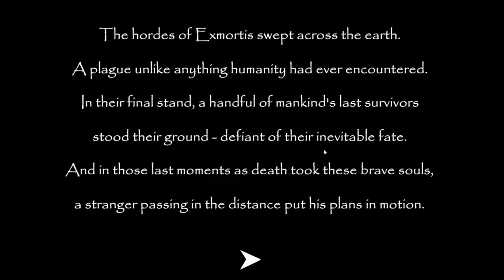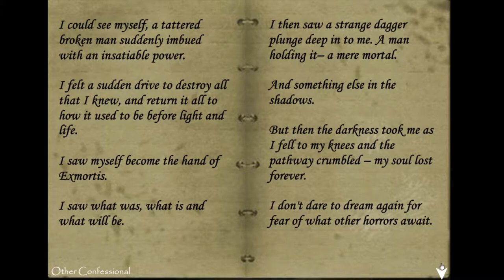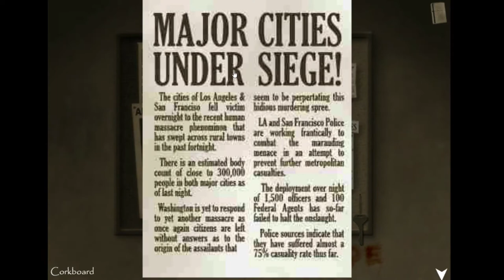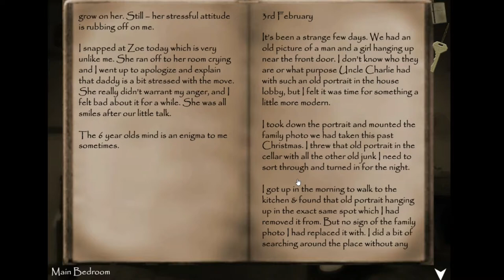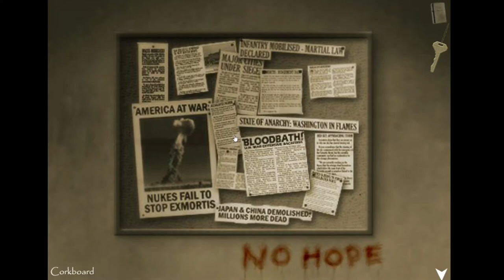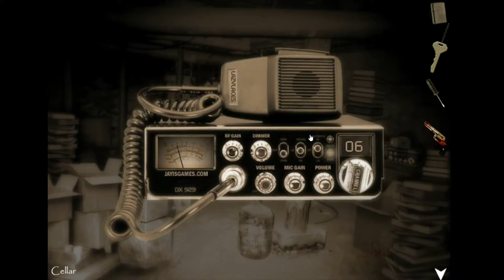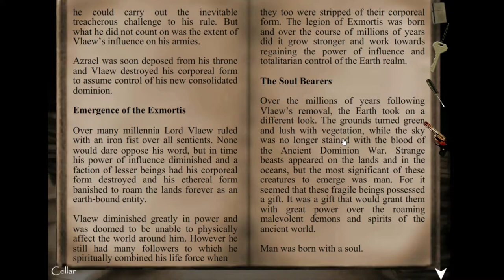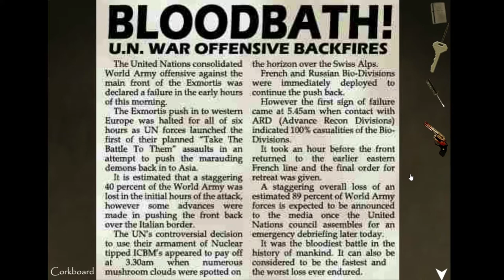Exmortis 2 - Full Playthrough Gameplay - Horror Game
From Ben Leffler of Australia comes this dark and foreboding tale of the macabre that will surely send chills down your spine. One part Flash point-and-click adventure and one part interactive narrative, Exmortis 2 is the sequel to the 2004 game of the same name. It continues the story one year after the events of the first tale came to fruition.

If you haven't played the first Exmortis game, you may wish to play that one before continuing here, as the rest of this review may spoil the experience.

In the first game, you play as a man who wakes up in the woods without any recollection of how he arrived there. He makes it to a nearby abandoned house for shelter only to discover it is filled with dismembered bodies and blood all around. The house also appears to be haunted by evil spirits, which you learn are the Exmortis.

Title: exmortis 2
Game genre: horror
Platform: PC